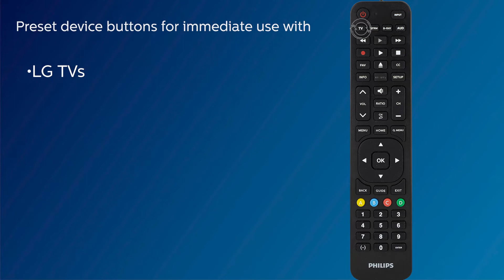SRP4519L/27: Philips Replacement Remote for LG - Overview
Gain ultimate control of your LG TV and more with the Philips 4-Device Universal LG Replacement Remote. Designed to replace original LG TV remotes, this universal controller includes a preprogrammed TV device button to immediately operate LG TVs. It also comes with LG-specific keys, such as the home button, q.menu, my apps and more, to give you full functionality with your LG devices.